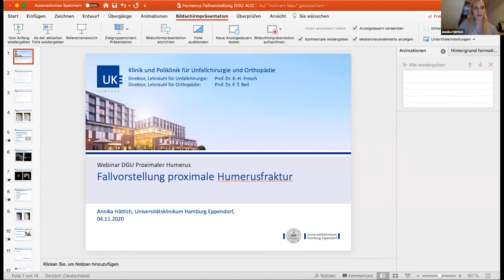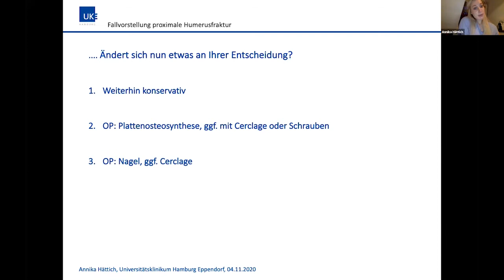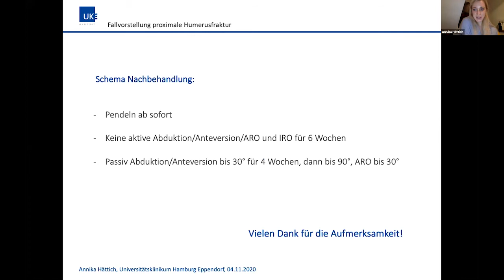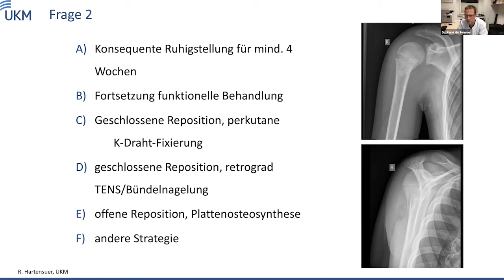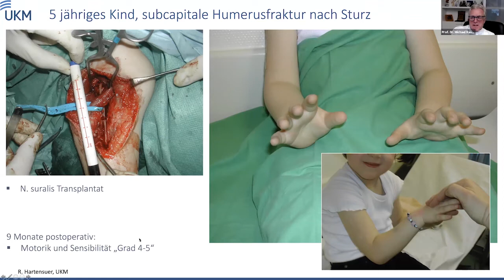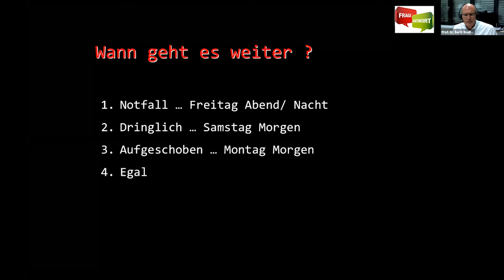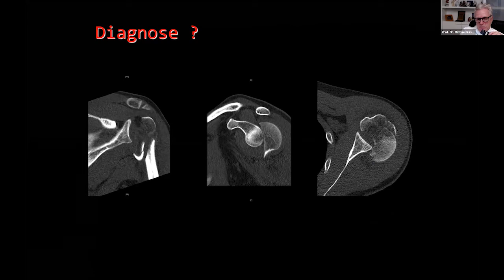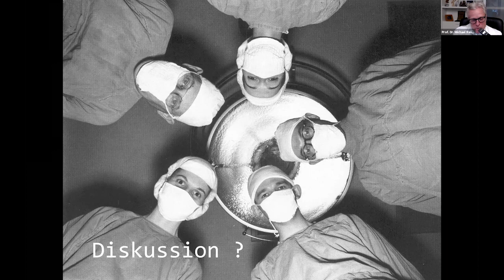Web-Seminarreihe der DGU - Proximale Humerusfrakturen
Aufzeichnung vom 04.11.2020 - Versorgung proximaler Humerusfrakturen anhand realer Fallbeispiele.